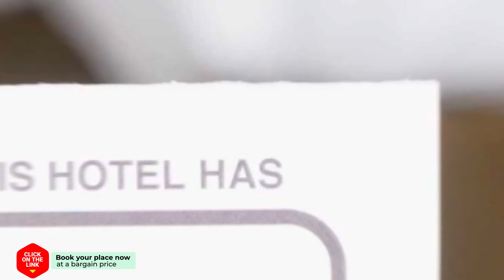5th in the center hotel review | Hotels in Thessaloniki | Greek Hotels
5th in the center hotel review | Hotels in Thessaloniki | Greek Hotels.

5th in the center hotel video review. Hotels in Thessaloniki, greek 3 stars hotels.